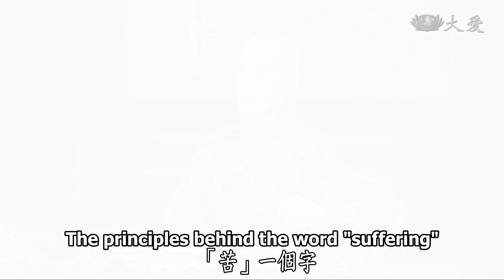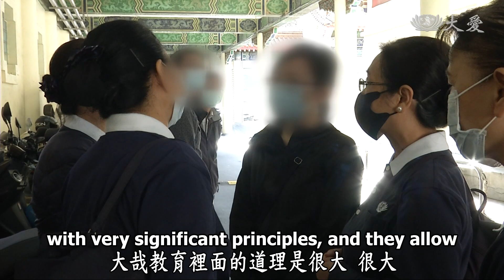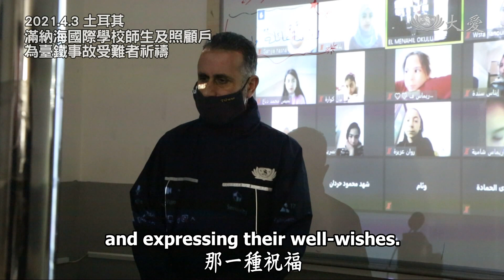【人間菩提】20210410 - 法藥療治向光明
法藥療治向光明
Taking in Dharma as Our Remedy

見證無常真諦理
慎思苦因集善行
法藥醫治轉煩惱
人間有愛拉長情

2021年4月6日，證嚴上人與臺鐵太魯閣號事故關懷志工溫馨座談，上人期勉志工們，把握苦空無常的人生，發揮智慧行善人間。

有做過的好事，隨著好的因緣，沒有做過的，也會隨著他的業報，期待人人用心在我們的每一秒鐘。

上人叮嚀弟子，在這場大哉教育之下，人人更要把握有限的人生勤行付出，發揮自己的生命價值。

2021.4 東帝汶狄力
3日遭受熱帶氣旋暴雨衝擊，房屋地基被掏空多棟房舍倒塌，至少造成20多人不幸罹難。

2021.4 印尼東部
受熱帶氣旋蓮花影響降下大雨，導致山崩、水壩外溢，數以千計房屋被淹沒。聯外道路受損嚴重，救援工作困難重重，至少造成上百人不幸罹難，約3萬人生活受影響。

2021.4 印尼東努沙登加拉省
4日遭受熱帶氣旋蓮花橫掃，當地慈濟志工展開勘災與發放。

2021.4 印尼雅加達
慈濟志工與軍方合作，將物資以軍艦載往災區。

全球氣候變遷的影響之下，臺灣正面臨近52年來的降雨新低，諸多水庫呈現乾涸的情況，部分縣市也被迫要實施限水的政策。

2021.3 澳洲東南部
遭逢50年來最嚴重淹水災情，上百棟房屋損壞、超過千人被迫撤離。

2021.3 墨西哥新萊昂州
月中開始山區爆發大規模林火，至少1萬5千公頃林地付之一炬。

2021年4月2日臺鐵408次太魯閣號，於清水隧道北口發生出軌事故，造成重大傷亡。

2021.4.3 花蓮
慈濟志工於事故現場服務中心，與靜思精舍協調總指揮中心視訊連線。

2021.4.4 加拿大
慈濟志工在雲端舉辦「清明祭祖祈福會」， 也為臺鐵事故祈禱。

2021.4.3 土耳其
滿納海國際學校師生及照顧戶，為臺鐵事故受難者祈禱。

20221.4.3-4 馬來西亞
幼兒園、安親班及慈濟志工為臺鐵事故祈福

約旦小女孩Rama的祝福

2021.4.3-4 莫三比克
為臺鐵事故祈禱

(台北慈濟醫院護理長 陳美慧,00238399)